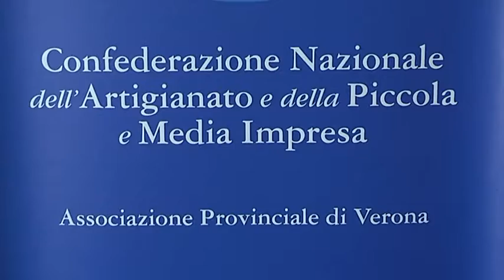Edilizia e crisi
Negli ultimi 4 anni, hanno chiuso 2mila imprese, delle 100 mila iscritte alla Camera di Commercio di Verona, con una perdita di circa 7 mila posti di lavoro. Drastico calo del lavoro soprattutto per il settore dell'edilizia, che coinvolge con se gran parte dell'economia. 1/3 delle imprese iscritte al camera di Commercio, in modo più o meno stretto, è legato al settore dell'edilizia: si pensi a impiantisti, idraulici, elettrici, pavimentisti, serramentisti, arredamento. Abbiamo sentito FERDINANDO MARCHI segretario di CNA Verona, CNA Confederazione dell'artigianato e della piccola e media impresa.

Servizio di: Sara Fornari